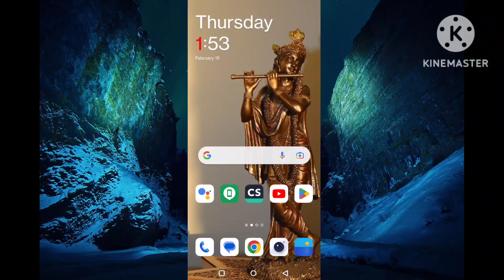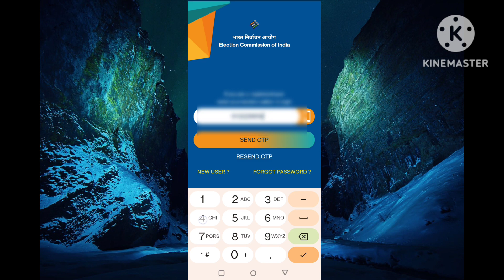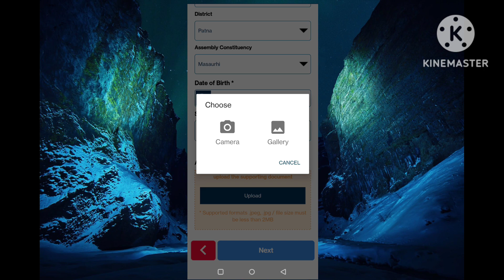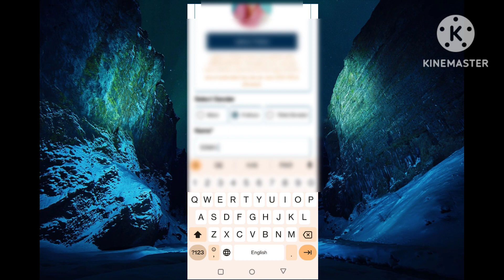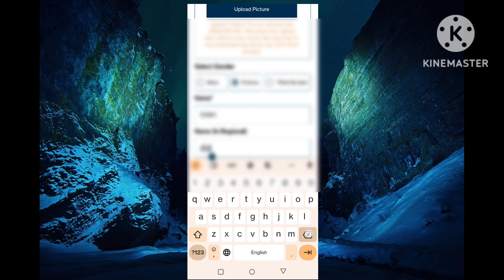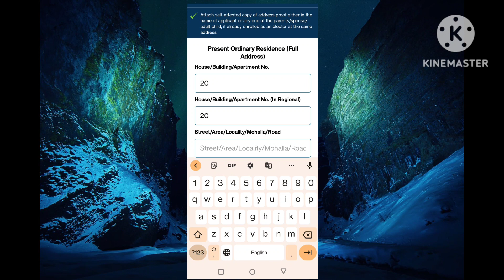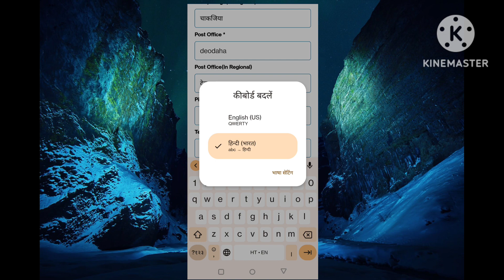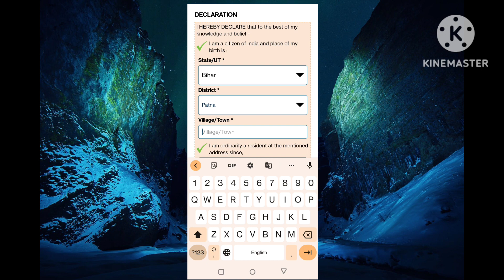वोटर आईडी कार्ड के लिए online आवेदन करना सीखे || voter list me man kaise jode || Form 6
Learn how to apply online to add your name to the voter list.

वोटर लिस्ट में online नाम जोड़ने के लिए आवेदन करना सीखे || voter id card online apply - वोटर आईडी कार्ड बनाने के online आवेदन करना सीखे || voter list me man kaise jode || online apply Form 6

                  इस वीडियो के माध्यम से यह बताया गया है कि वोटर लिस्ट में नाम जुड़वाने के लिए ऑनलाइन आवेदन कैसे करें जिससे कि उसका वोटर आईडी कार्ड में नाम जुड़ जाए तथा वोटर आईडी कार्ड घर पर प्राप्त हो जाए इस वीडियो के माध्यम से आपको वोटर आईडी कार्ड बनाने के लिए वोटर हेल्पलाइन ऐप के माध्यम से स्टेप बाई स्टेप फॉर्म-6 भरने के लिए बताया गया है। मुझे उम्मीद है कि आपको यह वीडियो पसंद आया होगा।

      voter helpline app ke madhyam se aap Ghar baithe voter list mein Naam judvane ke liye  form 6 mein aavedan kar sakte hain jiske bad aapka naam matdata Suchi mein jud jaega aur aapko voter ID card prapt ho jaega

वोटर हेल्पलाइन एप वोटर हेल्पलाइन में लॉगिन कैसे करें,
voter helpline app me new voter id kaise banaye,
Voter helpline app se new registration kaise kare,
voter helpline app se voter id kaise download kare,
voter helpline app se new voter id kaise apply kare,
voter helpline app se voter card apply kaise Karen,
voter helpline app se new voter id kaise apply kare 2023,
voter helpline app voter helpline se voter id kaise banaye,
 voter helpline app voter helpline app kaise use kare 2023,
voter helpline number voter helpline app new voter id apply.